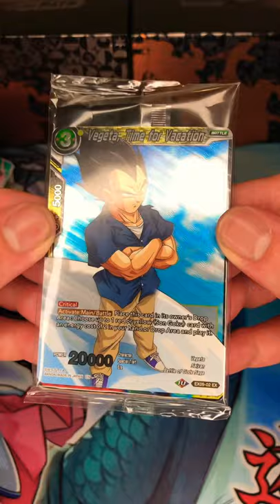The Great Ape Whisperer! DBS Cards *Saiyan Surge* Opening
Opening an expansion set from the Dragon Ball Super Card Game SAIYAN SURGE!!

Including a Vegeta promo card and 3 booster packs of Malicious Machinations!!

A Super Rare (SR) Incoming ?! The Great Ape Whisperer ?!